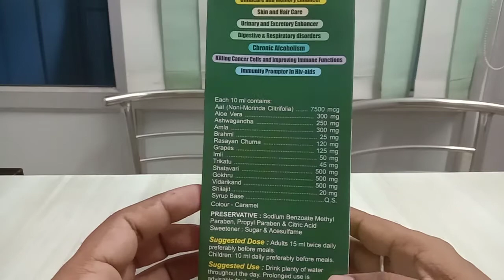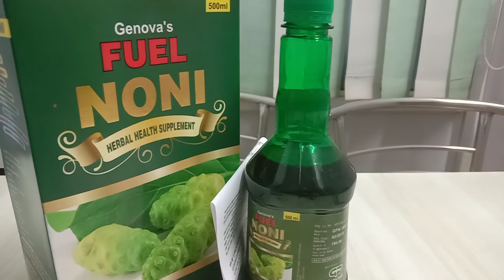Nony syrup ke fayde aur nuksan,nono syrup review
noni syrup uses in hindi,noni syrup side effects,noni juice kab pina chahiye,noni syrup for weight loss,